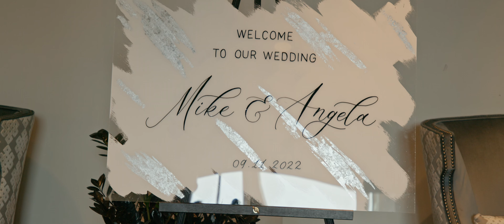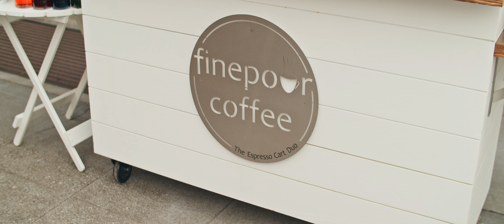Mike & Angela Trailer